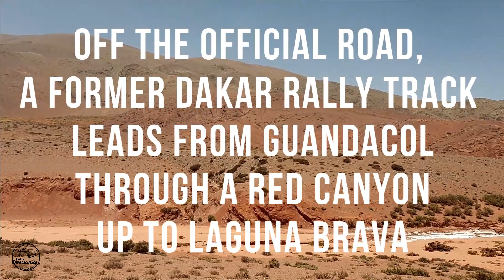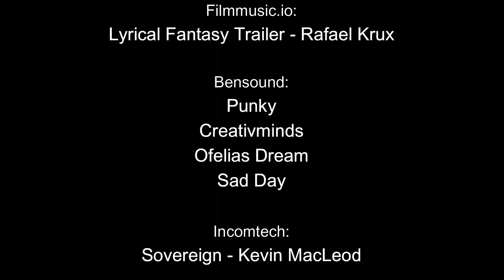VW T5 Offroad🛺 - Laguna Brava: with our 4x4 Offroad Bulli at 5'000 m.a.s.l in Argentina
🇩🇪🇬🇧 English below 👇
VW T5 4x4: Piccolo hat hervorragende Arbeit geleistet. Wir haben ihn über 400 km Schotterstraße gejagt und die 5'000-Marke (Höhe) geknackt. Und wir haben Argentinien von seiner schönsten Seite entdeckt. Abseits der offiziellen Straße führt eine ehemalige 4x4-Dakkar-Rallye-Strecke von der Ruta 40 in Guandacol durch einen roten Canyon bis zur Salinas Leoncito, der Laguna del Veladero und weiter bis zur Laguna Brava. Dieser Ort ist unglaublich. Die Route kombiniert wunderschöne Landschaften mit Bergen, Puna, schneebedeckten Gipfeln und Salzlagunen, in denen Flamingos nisten... und sie ist das Tor zur trockensten Wüste der Welt. Wir haben auch versucht, zum Crater Corona del Inca zu gelangen. aber schau Dir das Video an und sehen selber, wie die Geschichte endet.
VW T5 4x4: Piccolo has done an excellent job. We have chased him over 400 km of gravel road and cracked the 5'000 mark (altitude). And we discovered Argentina from its most beautiful side. Off the official road, a former 4x4 Dakar rally track leads from the Ruta 40 in Guandacol through a red canyon up to the Salinas Leoncito, the Laguna del Veladero und further up to the Laguna Brava. This place is incredible. The route combines wonderful landscapes of mountains, puna, snowy peaks , salt lagoons where flamingos nest and is the gateway to the driest desert on the planet. We also tried to get to Crater Corona del Inca... but take a look at the video and see how the story ends.

🎵 Gemafree Music by

Filmmusic.io:
Lyrical Fantasy Trailer  by Rafael Krux